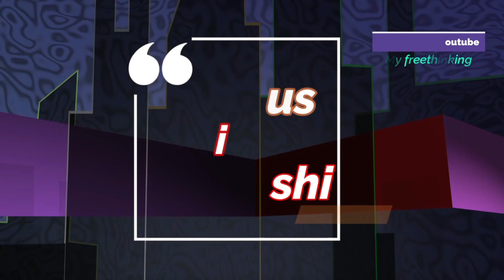Përgjegjësi të gjithë, por faj ka ajo që vret!